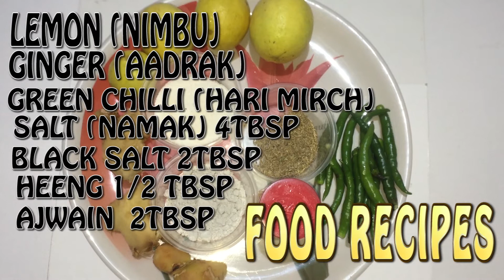INSTANT NIMBUU , MIRCH, AADRAK KA AACHAR 🍋